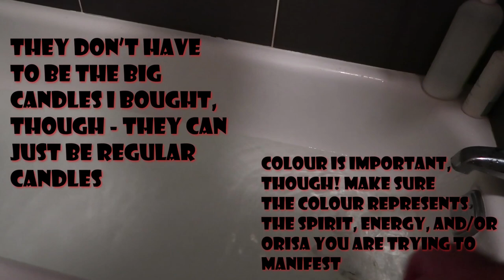How to make a simple Spiritual Bath + Spiritual Store Haul: what to buy (SPIRITUAL SESSIONS)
Hey y'all! I hope you enjoy this one. It is a more interactive video. We are making a spiritual bath today and I am also showing you some things to buy at a Botanica, which is where most Orisha worshippers in the States and Latin America will buy their goods. There are multiple types of baths, many prescribed in Ifa/Osha are actually ones you would pour over yourself, but these are some of the longer baths you do at night, especially after a day where your energy has been drained or you can't shake off certain bad vibes.

Sage can be found at any spiritual store in your city town, as it is a cross spiritual product.